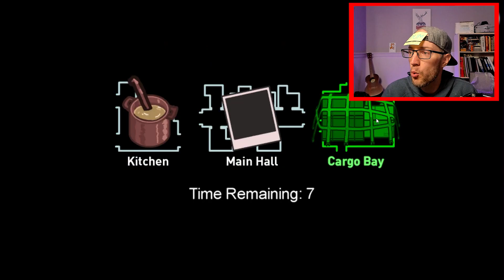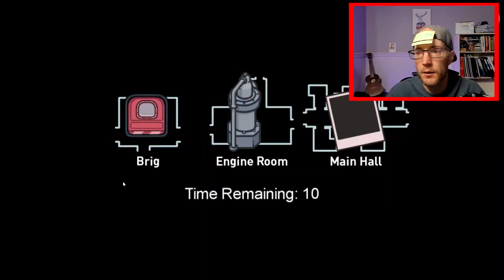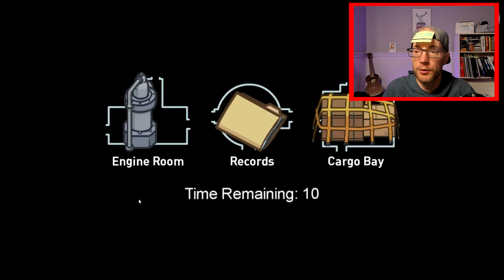NEW Airship Map in AMONG US (Public Lobby)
Dean plays the new Among us Airship updated map with public lobbies. Using the chat wheel to communicate is strange. How can you prove who the impostor is?